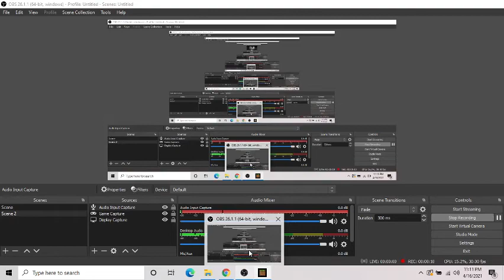Minecraft Survival Island Episode 2: Surviving On An Island For As Long As We Can Until We Die...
This is episode 2 of a Minecraft Survival Island Challenge. This is a Minecraft Hardcore Survival Island challenge which means that if we die we lose the challenge. This is my favorite minecraft challenge so i hope you enjoy as much as we do! You might pick up some Minecraft survival tips for minecraft 1.16 survival island so take notes!